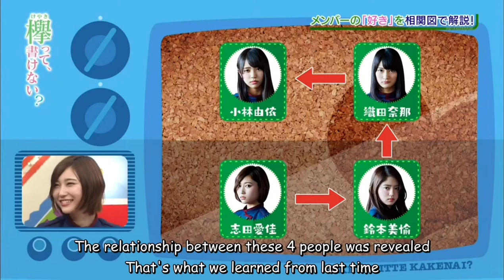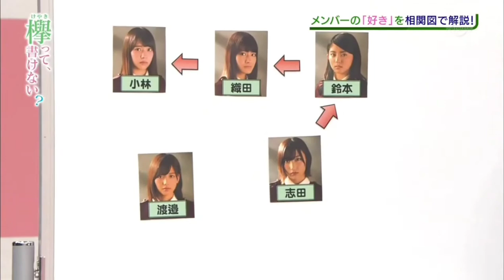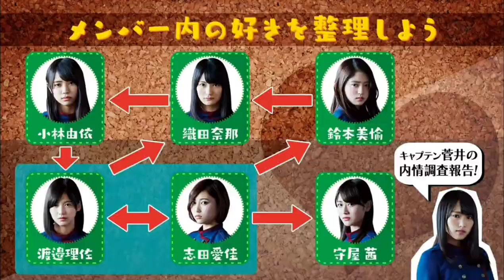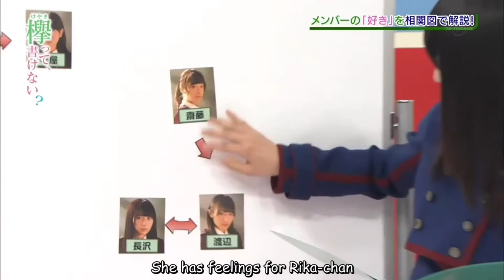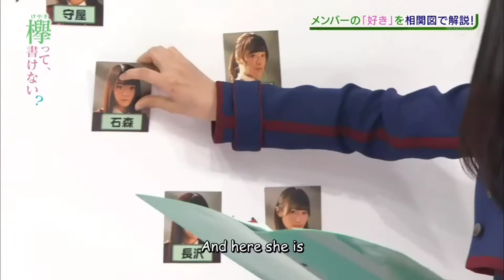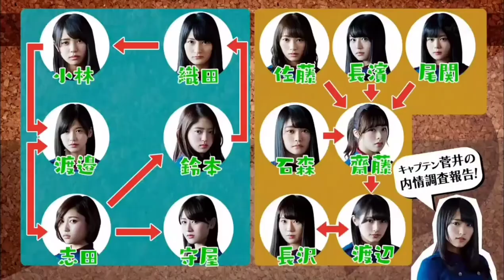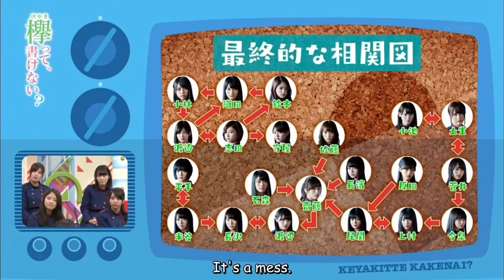Keyakizaka46 "Close" Relationship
The most famous Keyakitte, kakenai?

Sub: Good Enough Subs